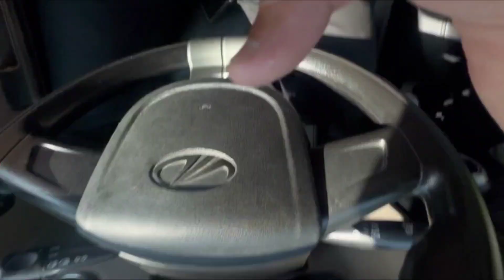Going to the Decathlon Store❤️ Avanti Ride💪 || Saddam Dama Vlogs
Going to the Decathlon Store❤️ || Saddam Dama Vlogs